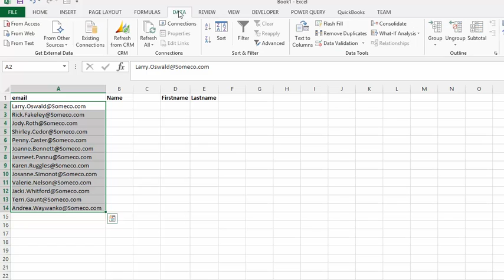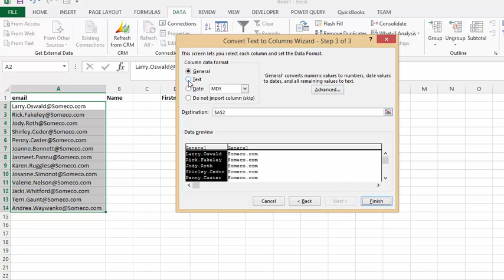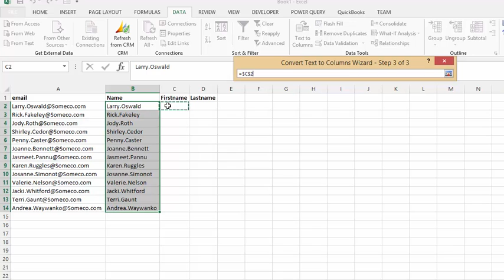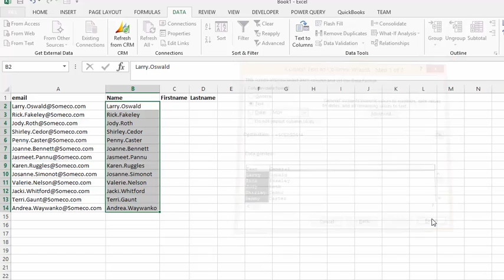Take the name from email address in Excel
easyexcelanswers